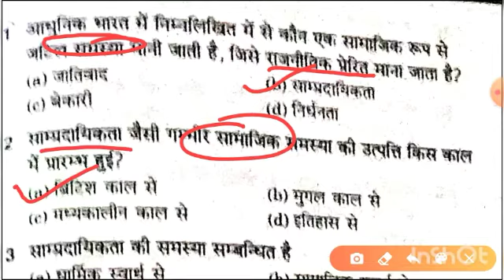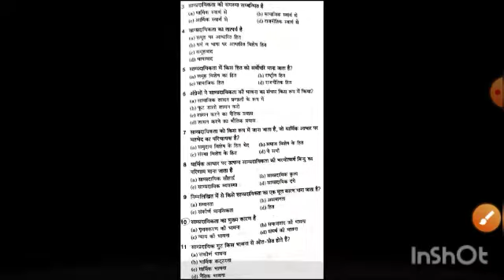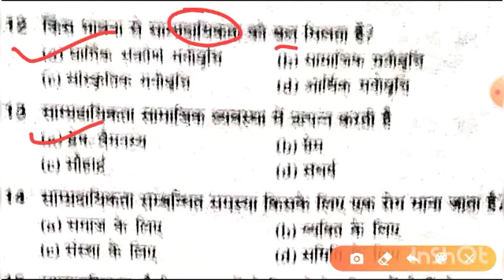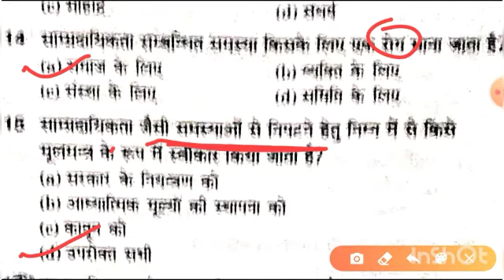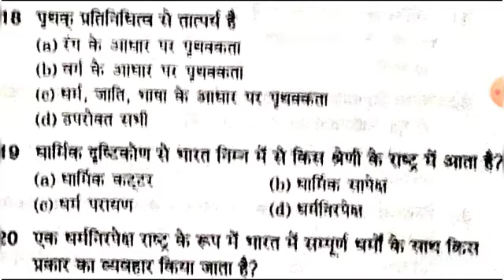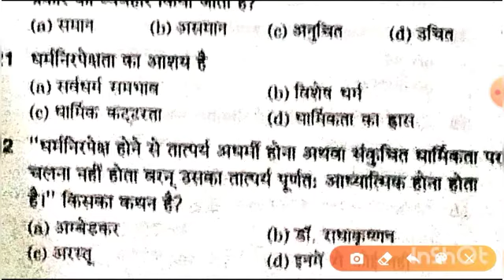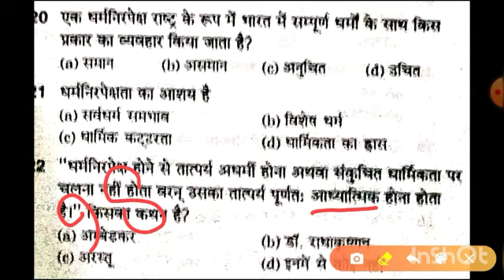सांप्रदायिकता एवं धर्मनिरपेक्षता, unit- 10,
SOCIOLOGY ZOOM app online class by Prince sir.
For NET/PGT/Assistant PROFESSOR exam

Also UGC NET first paper online class by Prince sir. For NET/SET